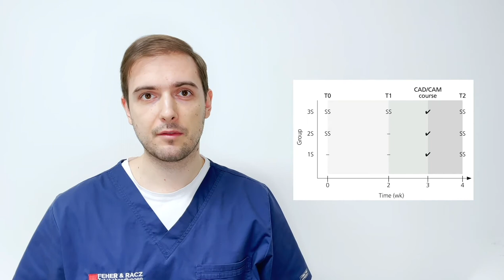IJP21 1 Waldecker Part 2 VIDEO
BringtheJournaltoLife Effects of Training on the Execution of Complete-Arch Scans. Part 2: Scanning Accuracy. By: Moritz Waldecker/Stefan Rues/Charlotte Trebing/Rouven Behnisch/Peter Rammelsberg/Wolfgang Bömicke. (Pages 27–36) Presented by Balazs Feher, EAO Junior Academy. doi: 10.11607/ijp.6940.video